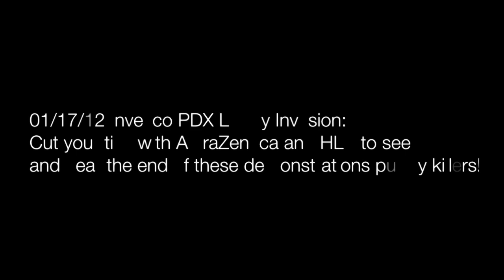Invesco Lobby Invasion PDX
ASTRAZENECA SHAREHOLDERS SEE PROTESTS IN PORTLAND

Tuesday, 17th January

A few LA activists made a trip to Portland this week to visit friends and enjoy some of the culinary succor PDX has to offer. After a couple of hours at the vegan mini-mall activists grew tired of waxing intellectual about bringing about social justice and decided to go out and make it happen!

We enlisted the help of locals. Bright and early on Tuesday morning seven activists marched up to the financial building where Axa Advisors have their Portland office space with megaphones to remind Axa that they have been dragging their feet in cutting their ties with AstraZeneca and HLS. The activists pointed out that the rain and snow had been off and on all morning and that nothing, not even icy weather would save them from activists coming out to educate the public about their dirty dealings in fraudulent animal tests.

The hostile security guards who greeted the activists received the message that they can assault, batter and attempt to physically intimidate as many activists as they would like, it will not stop truth speakers from asserting their First Amendment rights. The demonstration went on for over a half hour before protestors moved on to their next target, Invesco!

Just a few blocks from Axa there are even more animal abusers at Invesco who profit off of irresponsible pseudo-science. Activists started their demonstration outside of the building with chants and monologues about the abuse inside of HLS, and ended the demonstration inside their lobby proclaiming loudly the message of responsible, effective and compassionate science.

These two companies have been informed of the horrors inside of HLS and no longer have an excuse to turn a blind eye. Cut your ties with AstraZeneca and HLS to see and hear the end of these demonstrations puppy killers!